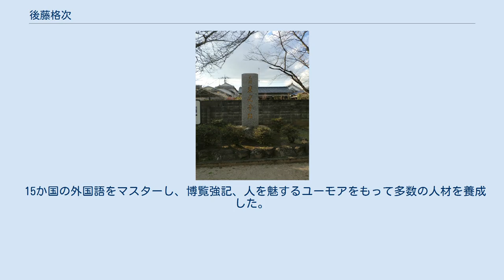後藤格次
後藤 格次 （ごとう かくじ、1889年3月4日 - 1969年11月29日）は、日本の農芸化学者。
東京大学農学部教授。
日本学士院会員。
 生家である東光寺跡の碑。
 後藤謙次郎の二男として、福岡県浮羽郡吉井町（現：うきは市吉井町）に生まれる。
福岡県立中学修猷館を経て、1906年に東京府立一中を卒業し、第一高等学校を経て、東京帝国大学農科大学農芸化学科に進み、鈴木梅太郎に師事する。
1914年、鈴木や、同じく鈴木の門下生であった荒木文助（のち鈴木文助）、世良正一とともに、サルバルサンの製法の研究を始め、同年、製法を確立し国産化に成功している。
 1912年東大卒業と同時に、内務省伝染病研究所に入り、1915年、アルカロイドの研究のため、英国ロンドン大学ユニバーシティ・カレッジ・ロンドン、次いでスイス・ジュネーブ大学に留学。
1918年に帰国後、北里研究所助手、慶應義塾大学医学部予科教授、東京帝国大学農学部講師を経て、1944年、東京帝国大学農学部教授に就任する。
 1947年4月からは日本農芸化学会会長を務め、1948年、日本学術会議の会員となる。
 1949年、フジのアルカロイドであるシノメニンに関する研究で、学士院恩賜賞を受賞し、日本学士院会員に選定される。
同年、東大を定年退職。
1951年、北里研究所理事兼化学部長に就任。
1962年の北里大学創設にも関与し、開校後は同教授に就任。
その後、北里研究所名誉部長となる。
 15か国の外国語をマスターし、博覧強記、人を魅するユーモアをもって多数の人材を養成した。